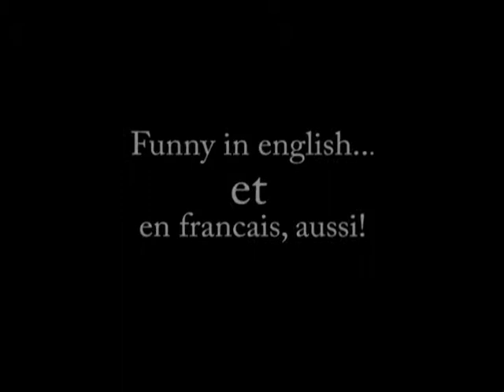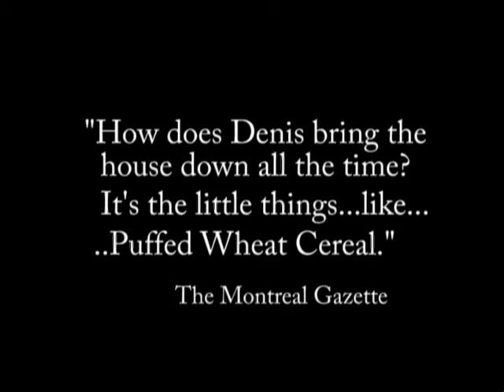Bilingual comedian Denis Grignon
Comedy that works above the neck, not below the belt. And in Canada's two official languages. Smart, clever, funny and devoid of any offensive language or slurs.